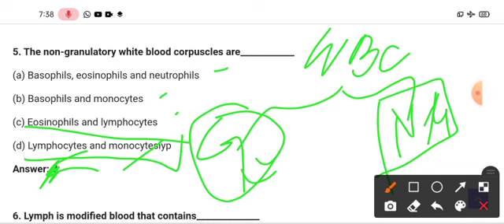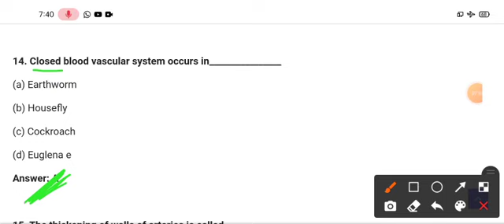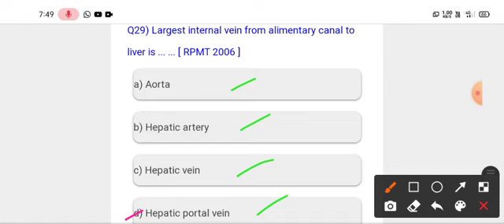PART 2 OF 3 || BODY FLUIDS & CIRCULATION || CLASS 11TH BIOLOGY CHAPTER 18.